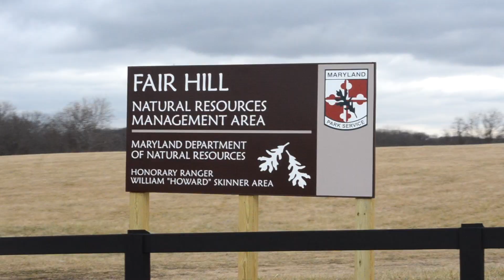Methane emissions in upland forests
Methane is a powerful greenhouse gas, about 25 times stronger than carbon dioxide, and with some estimates as high as 33 times stronger due to its effects when it is in the atmosphere. A new study from the University of Delaware, published recently in the scientific journal Ecosystems, is one of the first in the world to show that tree trunks in upland forests can act as sources of methane to the atmosphere. Rodrigo Vargas, assistant professor in the Department of Plant and Soil Sciences in UD’s College of Agriculture and Natural Resources (CANR), serves as the principal investigator for the project and Daniel Warner, a doctoral level student in CANR, is the lead author on the paper.